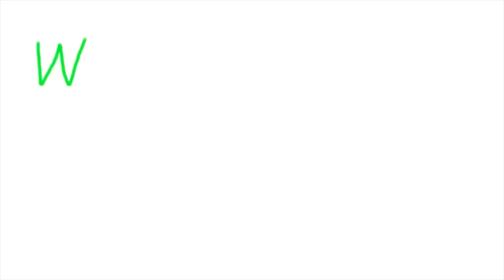Солнечные очки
Солнечные очки - для мам, пап, бабушек и... тебя